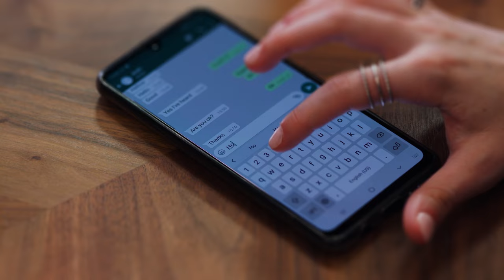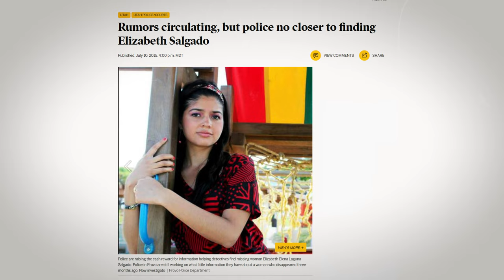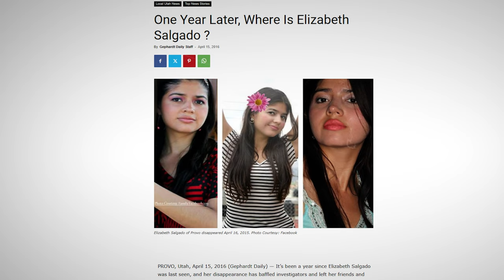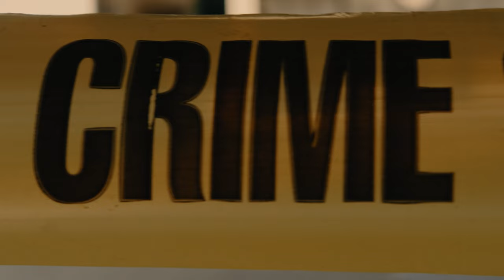The Salgado Family Murders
This content is intended solely for educational, documentary, and entertainment purposes. It is based on real-life events, and the information is drawn from authoritative sources, such as interviews, newspaper articles, and TV news reports, with the aim of informing and commemorating significant historical occurrences.